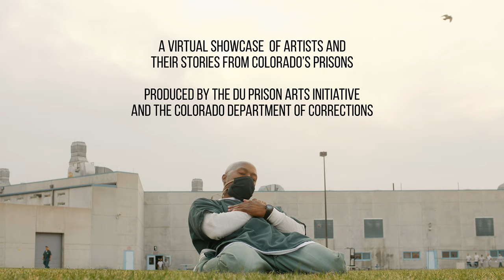ALIVE INSIDE: A Virtual Showcase of Artists and Their Stories from CO Prisons | University of Denver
A/LIVE INSIDE is a live virtual event produced by the University of Denver Prison Arts Initiative and the Colorado Department of Corrections, weaving together theatrical performance, song and dance, visual art and music, and cinematic true stories of incarcerated artists from multiple prison facilities in Colorado. The virtual event will be held on November 21st at 6:00 PM MST. A/LIVE INSIDE celebrates the boundless humanity and creativity of Colorado's incarcerated people. The showcase will be followed by a live roundtable discussion from incarcerated participants, DU PAI, and the CDOC.

To register for the event and learn more about A/LIVE INSIDE and DU Prison Arts Initiative,

Cinematographers: MeiLi Smith and Stephen Anderson
Editor: MeiLi Smith